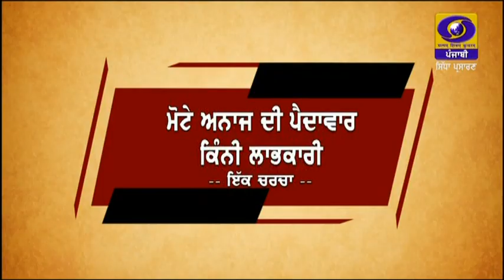Aaj_Di_Gal || ਮੋਟੇ ਅਨਾਜ ਦੀ ਪੈਦਾਵਾਰ ਕਿੰਨੀ ਲਾਭਕਾਰੀ - ਇੱਕ ਚਰਚਾ || DECEMBER 09, 2022